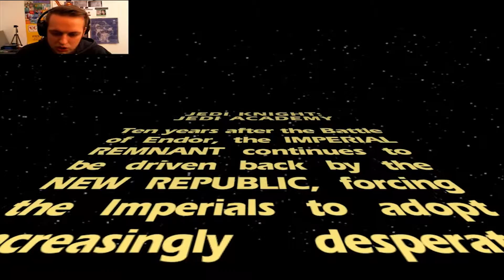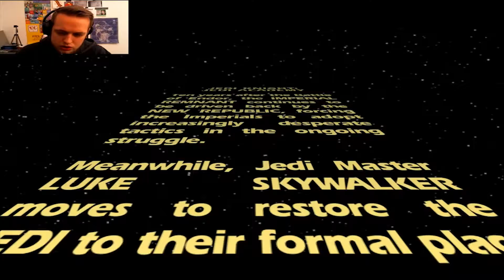I HATE THIS GUY ALREADY! (Star wars Jedi Knight: Jedi Academy Ep1.)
Stream schedule:
Friday: 8:30 pm UK time
Saturday: 8:30 pm Uk time

•_they•luv•hads_•
Last Tip:

The Ornnmeister - Legend
Wanna support me
How can a single character just become so annoying within such a short time!